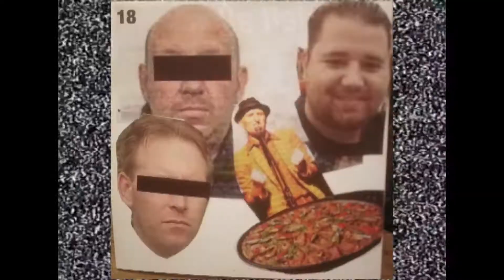Ponyclub Tartiflette // 1234